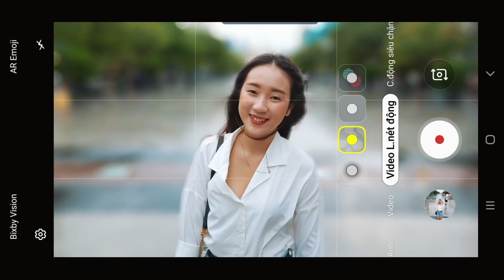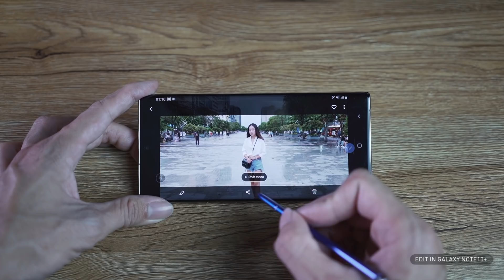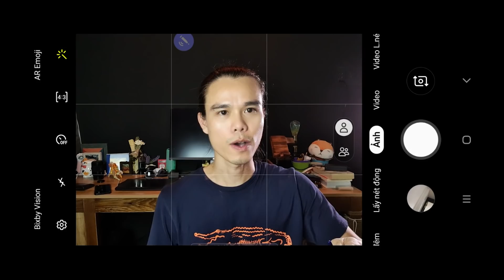Những mẹo quay chân dung chuyên nghiệp bằng điện thoại // ft. Galaxy Note10+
Video này nói đến những mẹo quay chân dung bằng điện thoại tuy đơn giản nhưng khá hiệu quả. Mình dùng điện thoại Galaxy Note10+ để quay ví dụ. Đây là chiếc điện thoại có khả năng chống rung tốt, camera xóa phông độc đáo và thậm chí có tính năng edit trên điện thoại luôn.

Ngoài ra với 3 camera tương ứng 3 tiêu cự khác nhau (camera góc siêu rộng – góc rộng và tele) rất lợi thế trong việc làm cho khung hình thêm đa dạng.

Những mẹo quay chân dung mà mình nói trong video này là:
- 01. Chân dung thì phải xóa phông
- 02. Thử nhiều cú máy – Camera movements
- 03. Quy tắc toàn – trung – cận
- 04. Quy tắc điểm vàng
- 05. Quay fps cao
- 06. Thêm hiệu ứng chuyển cảnh
- Bonus: Hướng dẫn edit chuyển cảnh trên điện thoại Galaxy Note10+ và sử dụng S-pen để điều khiển camera từ xa.

| MUSIC |
- Go - Christopher Young

© Bản quyền thuộc về Kop Dinh Travel